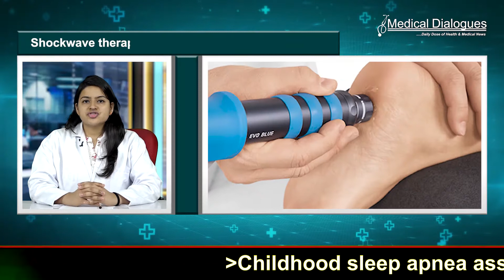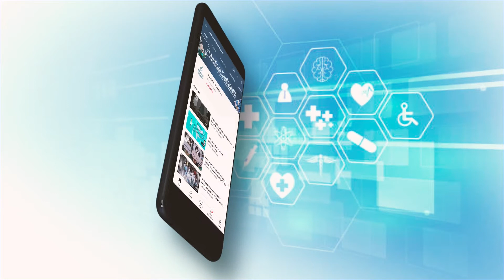Shockwave therapy an effective treatment option for chronic prostatitis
Extracorporeal shock wave therapy (ESWT) is an efficient treatment for chronic prostatitis/chronic pelvic pain syndrome (CPPS) patients, according to a study published in the Prostate Cancer and Prostatic Diseases.

Extracorporeal Shockwave Therapy (ESWT) otherwise referred to as shockwave therapy, was first introduced into clinical practice in 1982 for management of urologic conditions. The success of this technology for the treatment of urinary stones quickly made it a first-line, noninvasive, and effective method.

A group of researchers from Egypt conducted a study to report the one-year results of extracorporeal shock wave therapy (ESWT) on chronic prostatitis/chronic pelvic pain syndrome (CPPS) patients and the possible clinical characteristics that may affect its efficacy.